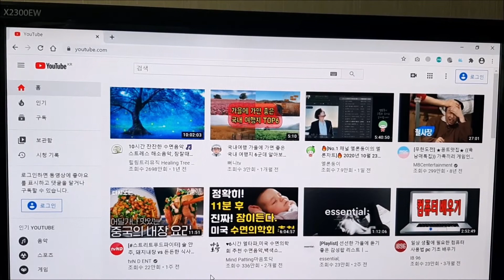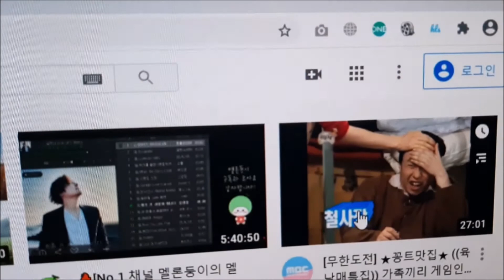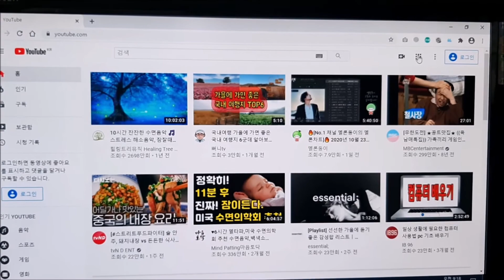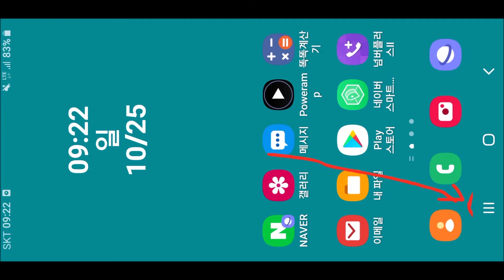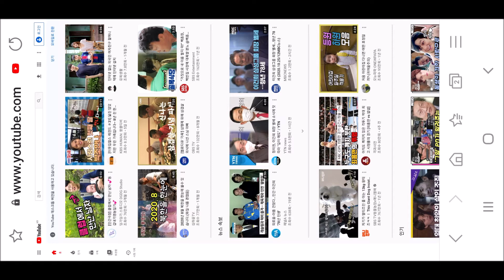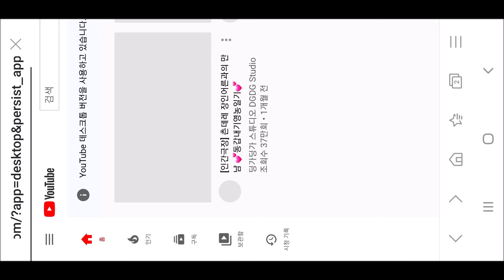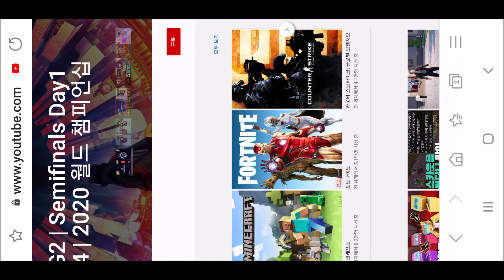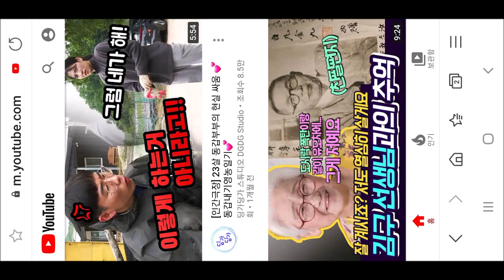핸드폰 메뉴버튼 이름 스마트폰 메뉴이름 핸드폰 스마트폰에 햄버거 메뉴,미트볼메뉴,케밥메뉴,벤토메뉴가 있다면,Hamburger,Bento,Kebab,Meatballs on phone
핸드폰 메뉴버튼 이름 스마트폰의 점3개 이런거 부르는 메뉴 이름 ,핸드폰 스마트폰에 햄버거 메뉴,미트볼메뉴,케밥메뉴,벤토메뉴가 있다면,Hamburger ,Bento Kebab ,Meatballs Menu in smartphone
핸드폰 스마트폰에는 햄버거 메뉴,미트볼메뉴,케밥메뉴,벤토메뉴가 있어요,Hamburger Menu,Bento menu Kebab Menu,Meatballs Menu in smartphone.
여러분이 항상 소지하고 다니시는 핸드폰 스마트폰에는 항상 24시간 맛있는 메뉴가 들어있습니다. 이 영상을 보시면 앞으로 핸드폰하고, 스마트폰하고 아주 친해질거예요, 엄마와아빠사이, 연인사이,가족사이,친구사이. 이제 스마트폰이야기 유튜브이야기  잼있게 편하게 하실수 있어요 , 알고나면 잼있는 핸드폰 메뉴 아이콘 진짜 이름은 호칭은 ? 가로 세줄 짜리 아이콘, 점 , 쩜 세개 있는 아이콘등의  호칭 이름은 ?